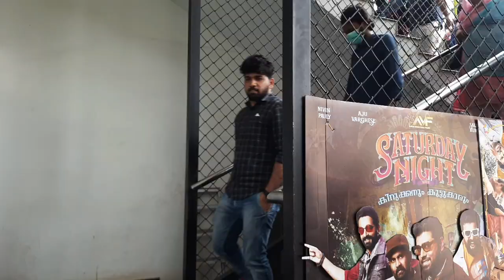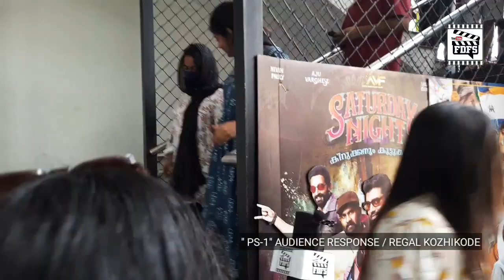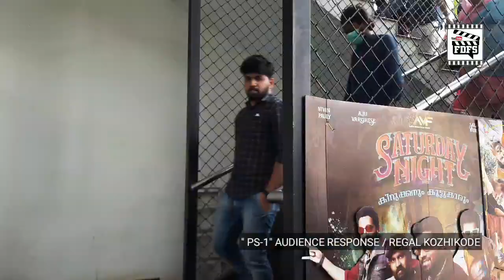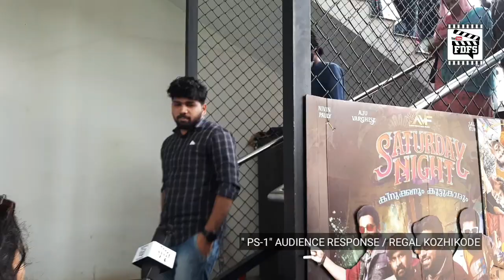Ponniyin Selvan Movie Review Malayalam Kerala Theatre Response PS1 | Vikram | Karthi | Mani Ratnam